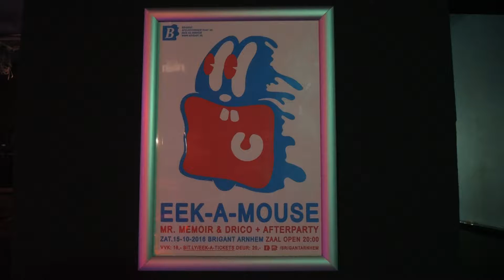Eek-A-Mouse 'Black Cowboy' @ Brigant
Live in Arnhem The Netherlands. Oct. 15th 2016